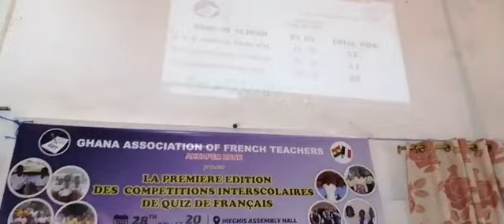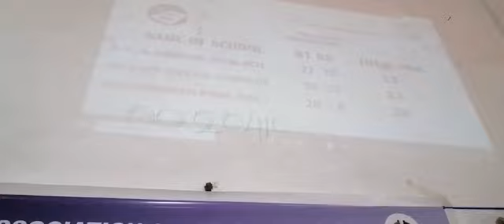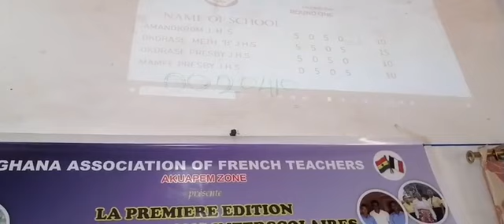GHANA ASSOCIATION OF FRENCH TEACHERS ( AKUAPEM ZONE) RENCH QUIZ FINAL ( PRIMARY, JHS HS, SHS)